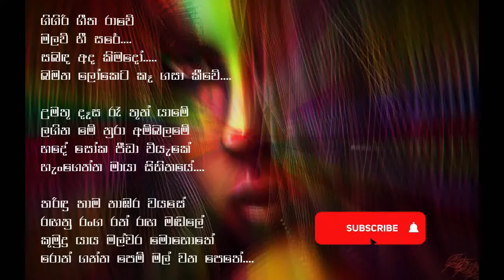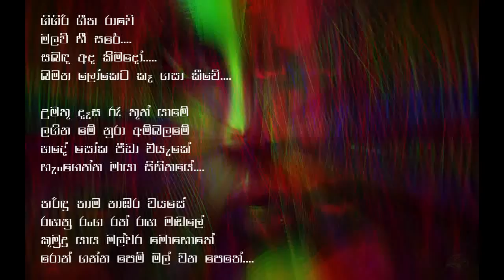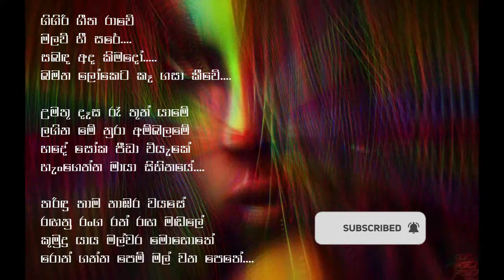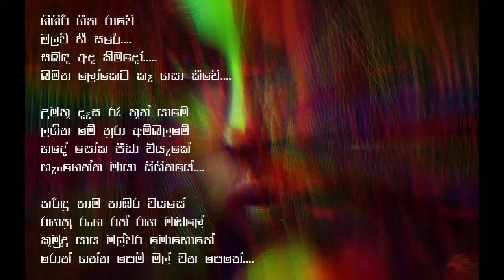GIGIRI GITHA RAWE | DJ MIX ගිගිරි ගීත රාවේ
GIGIRI GITHA RAWE | DJ MIX
ගිගිරි ගීත රාවේ
මලවි හී සරේ.
සබඳ අද කිමදෝ.
බමන ලෝකෙට කෑ ගසා කීවේ.

උමතු දෑස රෑ තුන් යාමේ
ලගින මේ නුරා අම්බලමේ
හදේ සෝක පීඩා වියැකේ
හැංගෙන්න මායා සිහිනයේ.

තරිඳු තාම නාඹර වයසේ
රඟනු රංග රන් රඟ මඬලේ
කුමුදු යාය මල්වර මොහොතේ
රොන් ගන්න පෙම් මල් වන පෙතේ.

ගායනය - වික්ටර් රත්නායක
ගේය පද - මහාචාර්ය සුනිල් ආරියරත්න
සංගීත නිර්මාණය - ඩී.ආර්.පීරිස්